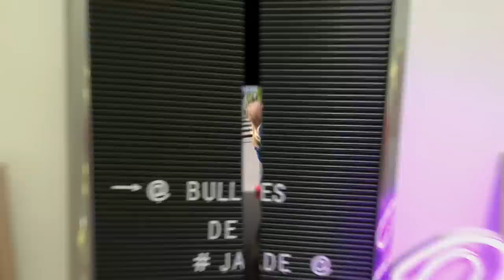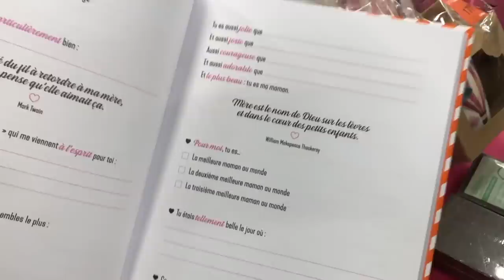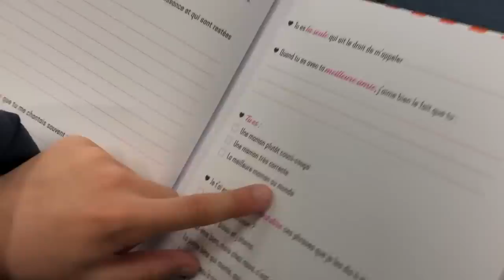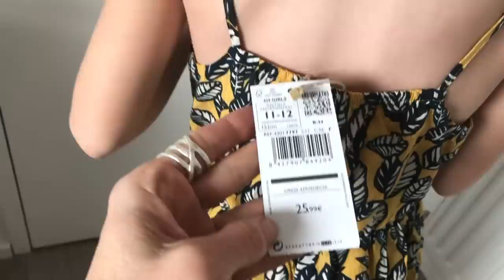Yes Man challenge ....après midi shopping avec Loan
si tu veux en savoir plus sur moi...déroule la suite ... 😉

la chaine de ma copine  Loan @lesfoliesdeloan allez voir sa chaine si vous n'êtes pas encore abonné 🥰

Mon instagram. bulles de jade
Mon snapchat. bulles de jade
Mon Tik Tok .bulles de jade

2 vidéos par semaine le mercredi 9h et le Samedi 9 h

Merci à toutes celles et ceux qui me suivent .des bisous n'oubliez pas d'activer les notifications pour les nouvelles vidéos, à vous abonner et à liker si vous aimez les vidéos et partagez ma chaine je vous fais des bisous